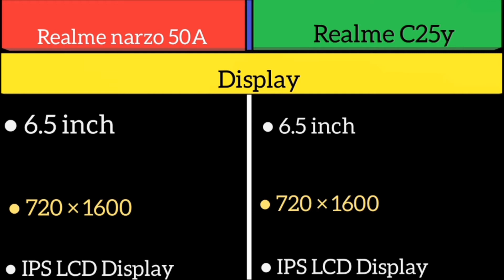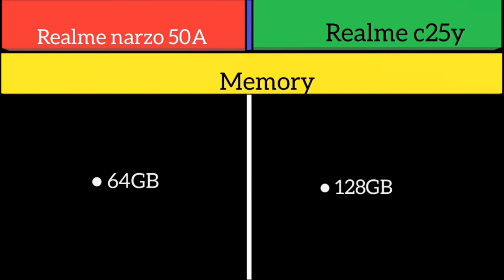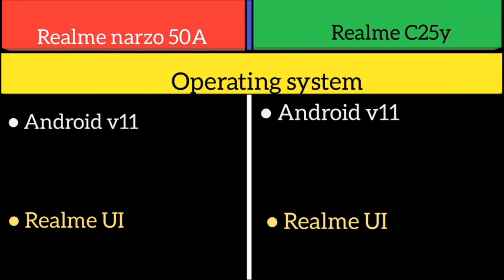Realme narzo 50A Vs Realme C25y